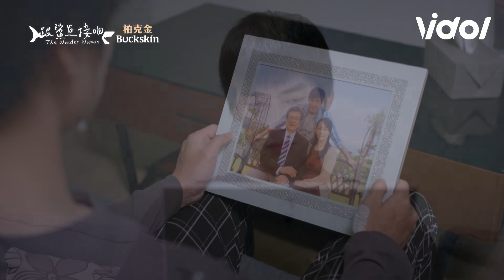跟鯊魚接吻│EP15 艾紗陪伴飛洋 兩人決定共同面對！ The Wonder Woman│ Vidol.tv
跟鯊魚接吻 The Wonder Woman (週日23:30更新)